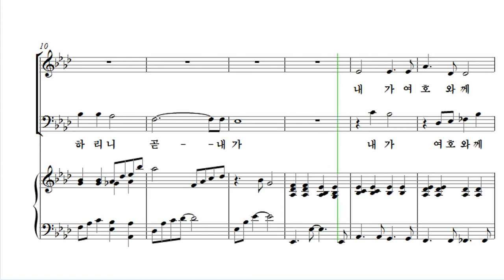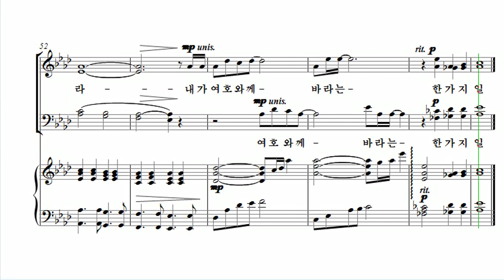[유빌라테 24집] 07. 백하슬기 - 한가지 일 Bass